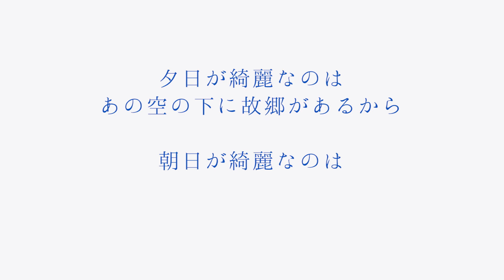お誕生日おめでとうございま～す！世田谷ベースのお二人～♪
あの所ジョージさんと総務雄一郎さんのお誕生日という事で、一週間遅れではありますが遅ればせながらお祝いの動画を作らせていただきました～

■ようこそウエタナチャンネルへ■
私たちウエタナでは「映像制作」をはじめ「絵画」や「生け花」「現代アート」「オブジェ造型」「インスタレーション」「デザイン」「アートイベント」「ドローン空撮」などを行っております。

■使用機材アマゾンアソシエイト
カメラ：Panasonic GH4
レンズ：Lumix G X VARIO 12-35mm/F2.8 ASPH
ワイヤレスマイクロホン：ECM-AW4＋ECM-PC60
アクションカム：SONY FDR-X3000
ZOOMハンディレコーダー  H4nPro
SHURE 無指向性ダイナミック型マイクロホン SM63
ＬＥＤ照明：YONGNUO Video Light YN900
ドローン：DJI Phantom 4
モニター：ipad air2